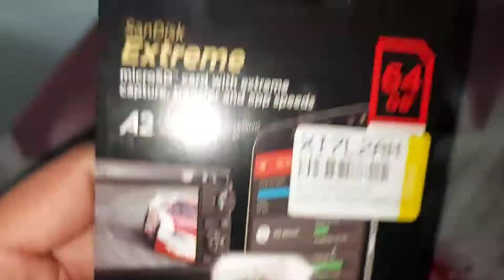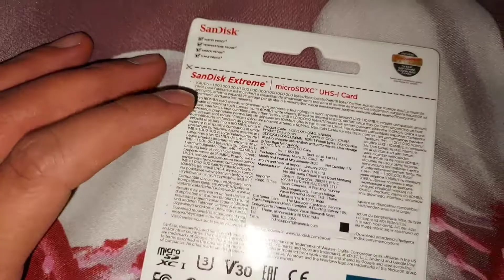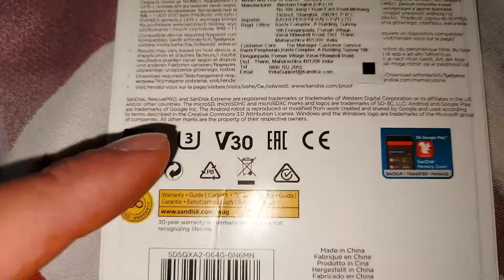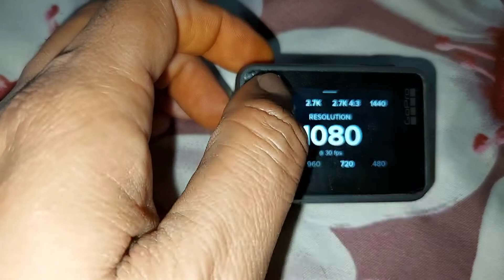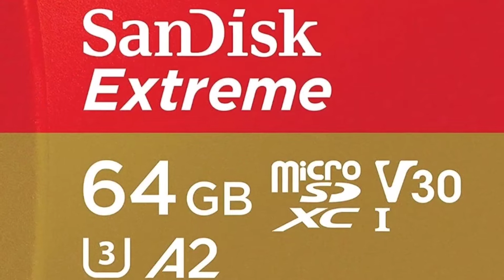Sandisk Extreme Memory Card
SanDisk Extreme Memory card uSD,160 MB/s R, 60MB/s W,C10,UHS,U3,V30,A2,64GB, for 4K Video on Smartphones, Action Cams & Drones

Samsung Galaxy Watch 3 45mm Bluetooth (Mystic Black),SM-R840NZKAINS

Amazfit GTR Aluminium Alloy (47mm) Smart Watch with 1.39" AMOLED Display, Built-in GPS, 24-Days Battery Life, 12 Sports Modes, 5ATM Waterproof (Black)

Amazfit T-Rex Pro Smartwatch Fitness Watch with SpO2, Heart Rate, Sleep Monitor, Sports Watch with Over 100 Sports Modes, 10 ATM Waterproof, 18 Day Battery Life, GPS (Meteorite Black)

Pebble Universal, PFB16 Leap Rugged 1.3 HD Display, Inbuilt Oximeter, Heart Rate, Multiple Sports Modes with IP68 Waterproof, Fitness Smartwatch with Bluetooth Calling (Military Green)

Samsung T5 500GB Up to 540MB/s USB 3.1 Gen 2 (10Gbps, Type-C) External Solid State Drive (Portable SSD) Alluring Blue (MU-PA500B)

Samsung T7 1TB Up to 1,050MB/s USB 3.2 Gen 2 (10Gbps, Type-C) External Solid State Drive (Portable SSD) Grey(MU-PC1T0T)
Casio G-Shock Analog Dial Men's Watch

Insta360 ONE R Twin Edition 5.7K Panoramic Sports Action Camera 4K 60fps Wide Angle Flow State Anti-Shake IPX8 Waterproof (Twin Edition (360 & 4K))

Insta360 ONE X2 Action Camera|5.7k 360 Capture| Steady Cam Mode| FlowState Stabilization| Ultra Bright Screen| Waterproof to 10m|4-Mic 360 Audio |Time Shift | Voice Control | Invisible Selfie Stick

PULUZ Dual Lens Guards for Insta360 One X2 PC Protective Cover Case for Insta 360 ONE X2 Sports Camera Accessories

SanDisk Ultra microSD UHS-I Card 64GB, 120MB/s R

TECHNO HEALTH

t4technohealth

     TECHNO HEALTH